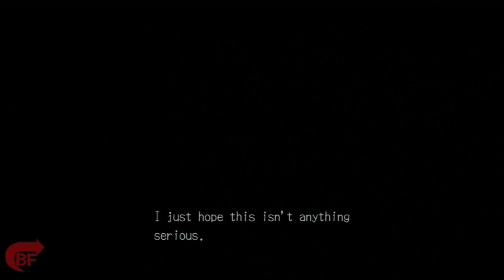Deadly Premonition: Director's Cut - Ep. 33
33ый эпизод прохождения Deadly Premonition: Director's Cut. Главный герой игры — Френсис Йорк Морган, молодой агент ФБР, который расследует дело об убийстве, совершённом в пригороде вымышленного американского города Гринвейл (Greenvale). Йорк страдает раздвоением личности, из-за чего имеет альтер-эго Зака, которым игрок может управлять в некоторых моментах игры.